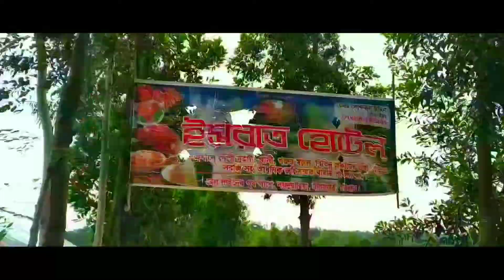নাপিত্তাছড়া ঝর্ণা একটি অসাধারণ এক্সপেরিয়েন্স | NAPITTACHORA WATERFALL MIRSHARAI CHITTAGONG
Gears i use for vloging :
→Gimbal
→Software i use:
Kinemaster

I am Sayed Mahamud Moon.I am a hip hop dancer. My dance form is breaking. I am a Bboy.If you don't know about break dance then search on google or YouTube. We have a dance crew name O2 STREET DANCE CREW in Chittagong, Bangladesh .This is one of the biggest dance crew in Bangladesh. So sometimes i will upload dance video and also Breaking tutorial, so you can learn break dance. I also upload our group performance and Behind seen of our crew and how we do practice.